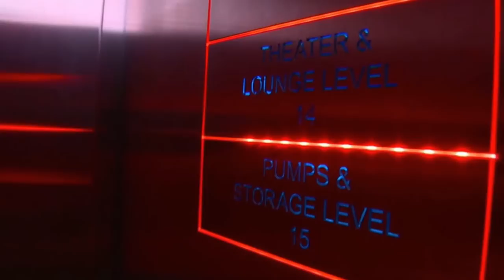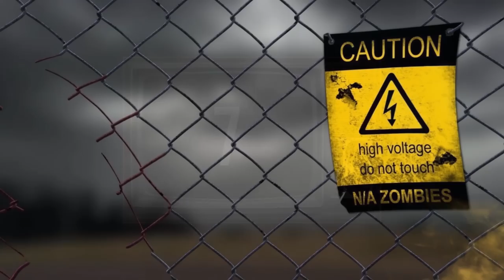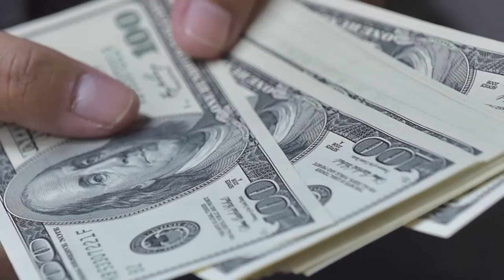10 Incredible Zombie Proof Houses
Here are 10 crazy homes that only the richest and privileged can afford in the case of a zombie apocalypse.

10 Incredible Zombie Proof Houses